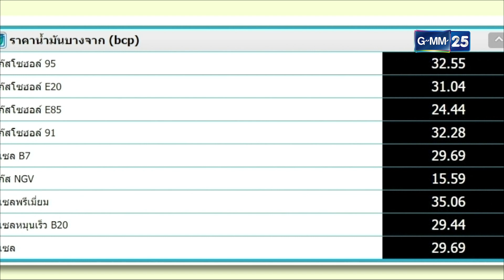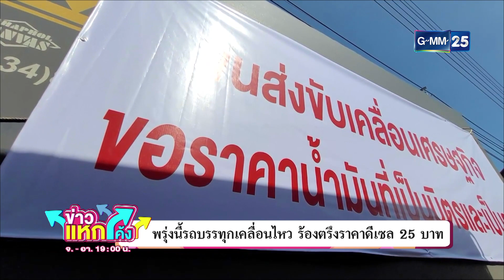รถบรรทุกร้องตรึงราคาดีเซล 25 บ. |Highlight |ข่าวแหกโค้ง |GMM25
เตรียมหยุดเดินรถขนส่งสินค้า 20% เรียกร้องรัฐบาลให้ตรึงราคาน้ำมันดีเซลไม่เกิน 25 บาทต่อลิตร